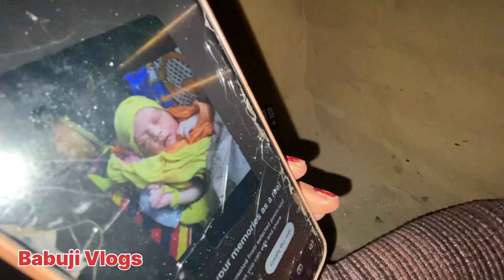Hum Log Video Kese Banate Hai😊 | Babuji Vlogs